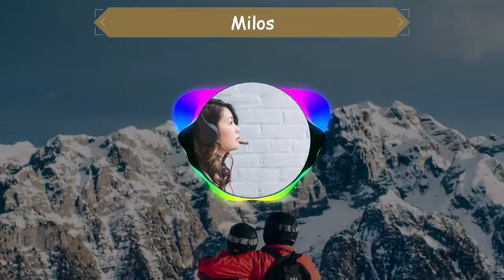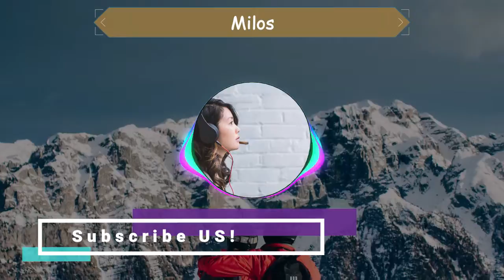Milos - No Copyright Soundtrack - Background Music - Bright Genre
See ya!